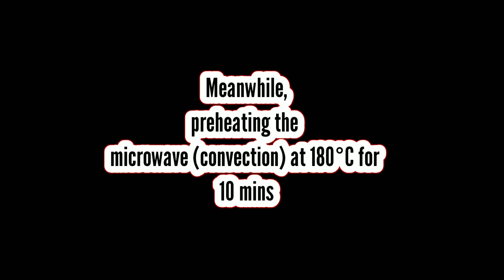Christmas Cake | Vanilla Cake Recipe | Smile Arc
Baking a Vanilla cake is super easy.
Let me know how it tastes if you try this at home. :)

Stay safe!